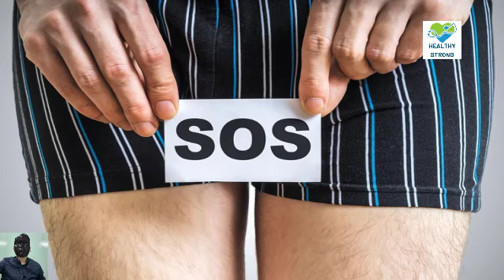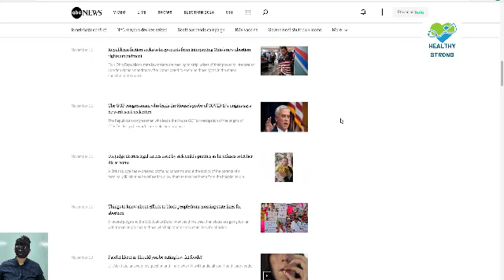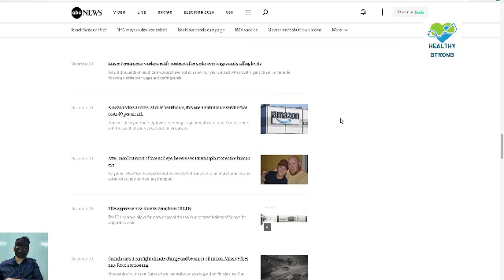Na PENISIE tworzy się skrzep krwi!